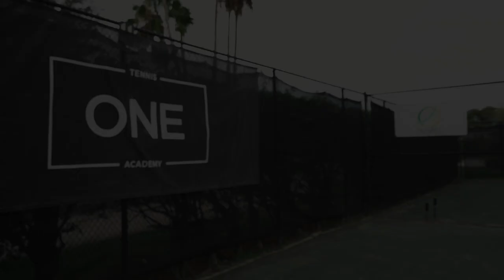MEET THE TEAM SERIES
The ONE TENNIS ACADEMY presents the MEET THE TEAM series. Several interviews with the best coaches of the United States with essential tips for tennis players and those who love tennis. One interview a week.